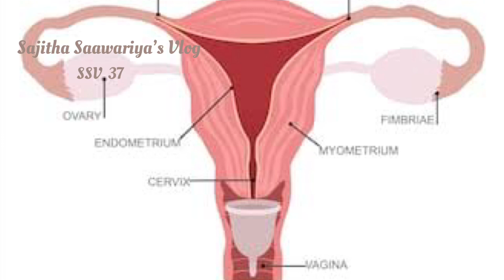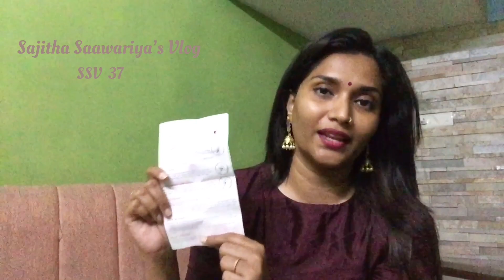മെൻസ്ട്രുൽ കപ്പ്‌ ആദ്യമായി ഉപയോഗിക്കുമ്പോൾ | Everything Need to Know About Menstrual Cup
എല്ലാവരും ചാനൽ സബ്സ്ക്രൈബ്‌ ചെയ്യാൻ മറക്കല്ലേ..ആ ബെൽ ഐക്കണും കൂടി ഒന്ന് പൊട്ടിച്ചേക്കണേ..

മെൻസ്ട്രുൽ കപ്പ്‌ ആദ്യമായി ഉപയോഗിക്കുമ്പോൾ ..എന്റെ എക്സ്പീരിയൻസ്‌!...
മെൻസ്ട്രുൽ കപ്പ്‌ ആദ്യമായി ഉപയോഗിക്കുമ്പോൾ ശ്രദ്ധിക്കേണ്ട കാര്യങ്ങൾ.

to buy Amplec Cup

Queries solved:
Everything you Need to Know About Using Menstrual Cup
advantages of using menstrual cups
Disadvantages of menstrual cup
How to use a menstrual cup
best menstrual cup
menstrual cup reviews
How to choose a better menstrual cup for you
Menstrual cup online